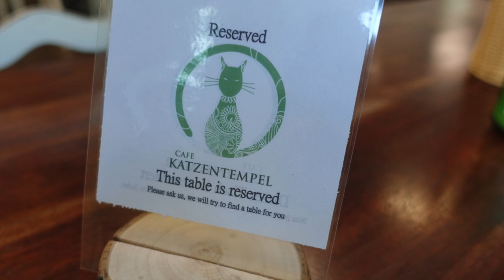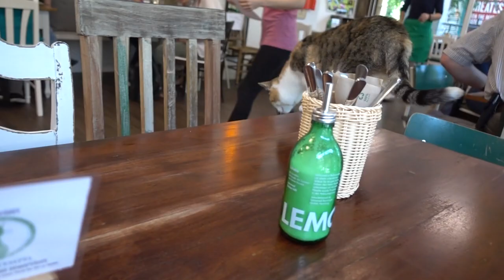KATZENTEMPEL, BESUCH von NIZ, ELBSTRAND | DAILY VLOG | A Lemon Life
im August besuchte die liebe Niz mich in Hamburg. Wir haben zusammen das Katzencafe ausgecheckt und sind dann noch zusammen mit der Fähre an den Elbstrand gefahren. Kommt doch einfach mit!

Wie gefallen euch A Day Vlogs? Oder doch lieber Weekly Vlogs?

_ MEHR BECCY _

_ WO IHR WAS BEKOMMT _
♡ Fimo, Sculpey & Premo | Werkzeuge | Ausstecher & Zubehör bekommt ihr günstig
♡ Schmuckzubehör bekommt ihr günstig auf Dawanda, Etsy oder Ebay. ♡

_ INFO _
Ihr habt dadurch keinen Nachteil oder müsst mehr zahlen - ich werde einfach nur an Einnahmen, die über diesen Link generiert werden, beteiligt. Wenn ihr das nicht möchtet, könnt ihr die Produkte natürlich auch selbst im Internet suchen :) Danke! ♡

_  ON TOUR 2017 _

3. CMC Hamburg | 04.März

Manga Comic Con Leipzig | LBM 2017 | 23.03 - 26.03.

_ SOCIAL MEDIA _

♡ C R A F T
♡ I N S T A G R A M
♡ S N A P C H A T: beccylemon
♡ T W I T T E R
♡ D A W A N D A S H O P: BeccyLemon.dawanda.com
♡ F A C E B O O K

_ KONTAKT _

_ MUSIK & TECHNIK _

eure Beccy ♡